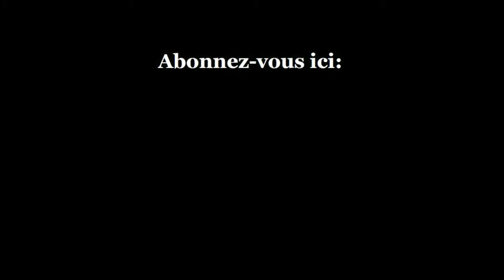Oh Lucy! Q&Awith Josh Hartnett & Atsuko Hirayanagi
Oh Lucy! Q&A with Josh Hartnett & Atsuko Hirayanagi